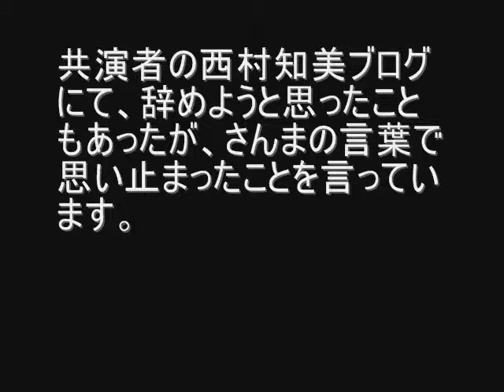明石家さんま からくりテレビ降板を考えたことも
明石家さんまが司会をしていた「からくりテレビ」を降板することを考えたことがあったそうです。